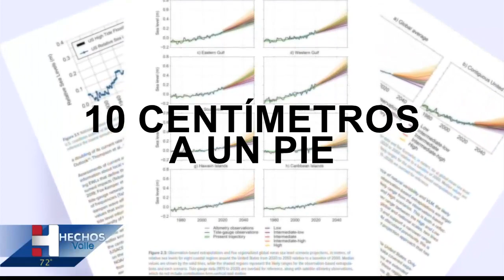Cuidando el Planeta: amenaza del nivel del mar